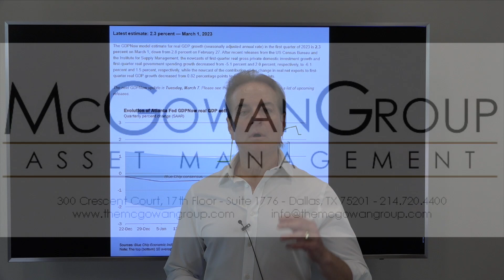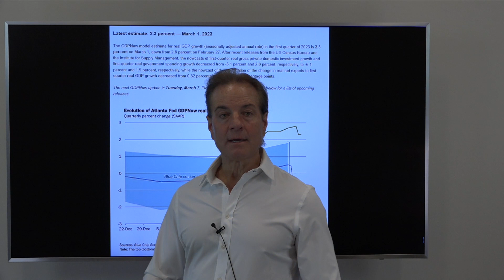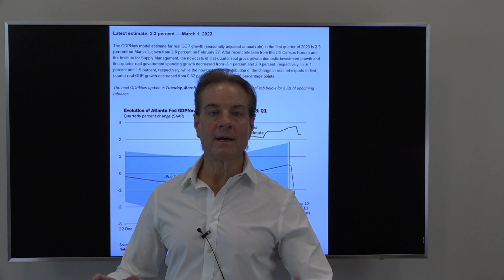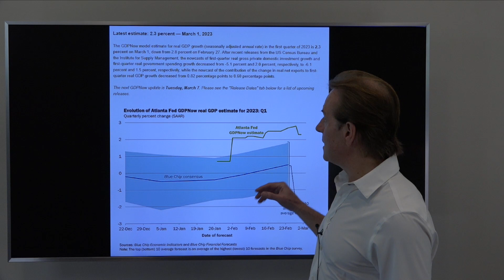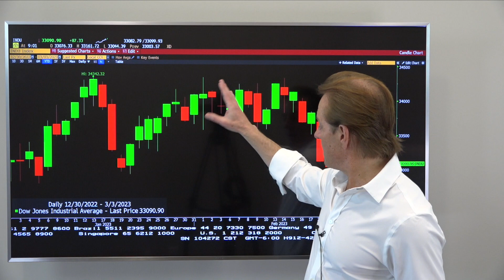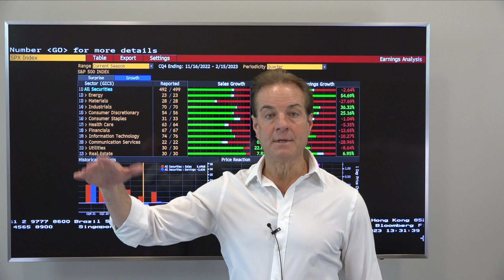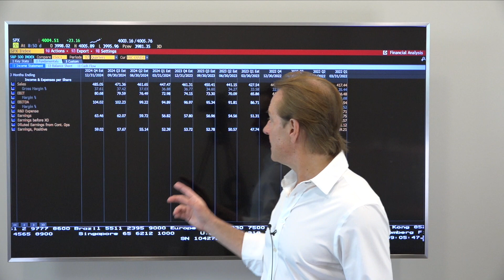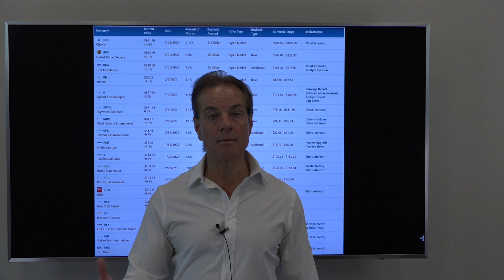Resiliency?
Q:  What were some of the most important observations and lessons from Berkshire Hathaway’s annual report to the McGowanGroup?

Q: What could the bond markets be telling investors about the Federal Reserve March 22nd announcement on interest rates?
A:  The 6 month T-bill yield was at 5 1/8% on February 27. It was higher March 1st.

Q:  Are the financial markets experiencing a global pandemic of too much pessimism?
A: “I don’t ever remember a time when the CEOs in this country are almost 100% universal that we are going to have a recession. Usually, recessions are something that comes out of left field and surprises the market. That’s not going to happen here.” -Jim Paulsen

Q:  Who are some of the North Texas companies that have had the best share price gains so far in 2023 and what could that tell investors?
A:  Companies such as Builders FirstSource, Inc., Tenet Healthcare Corp. and Brinker International, Inc. are headquartered in Dallas and all currently thriving in the equity markets.